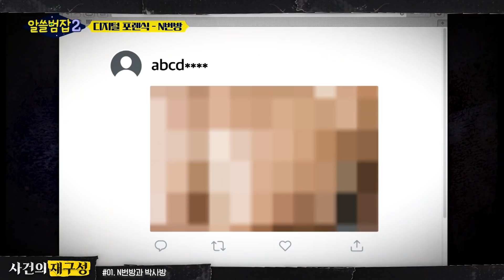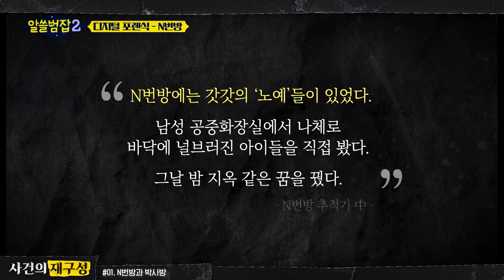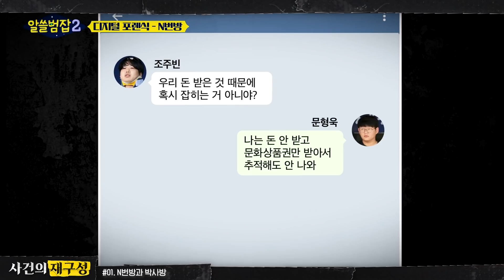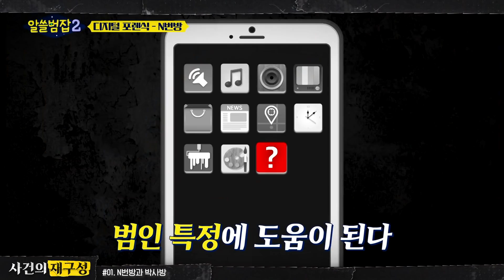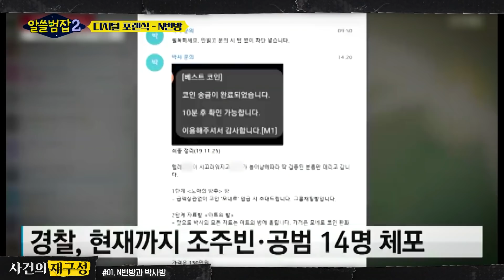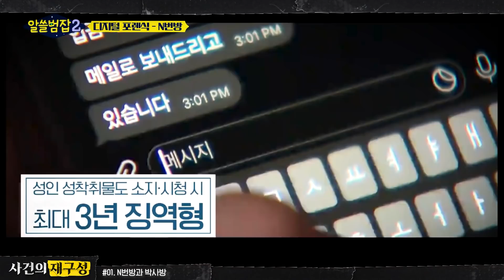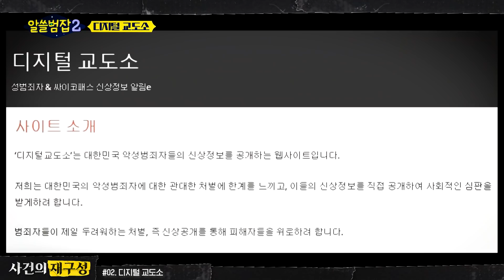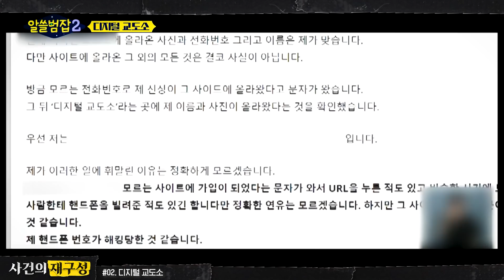[사건의재구성] 사이버 수사대가 말하는 절대 안 잡힐 거라던 박사방의 범인이 검거된 결정적인 단서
서스펜스 미스터리 실화 컬렉션 [사건의재구성]